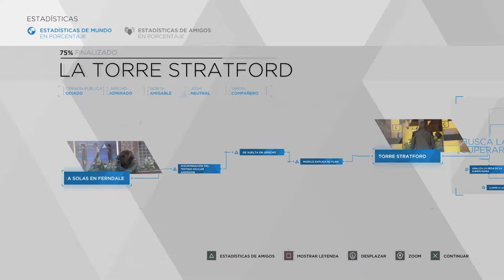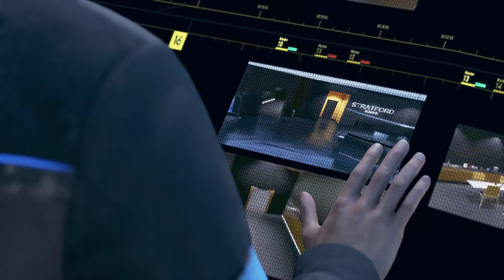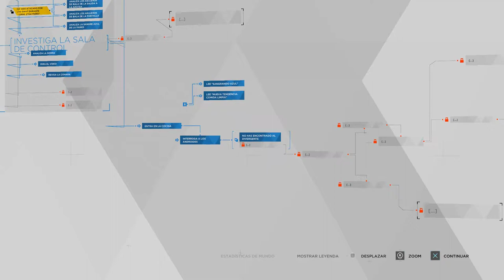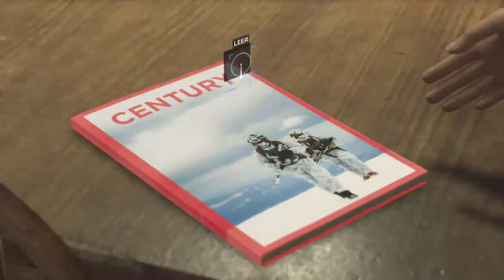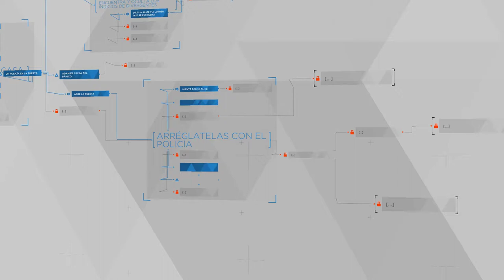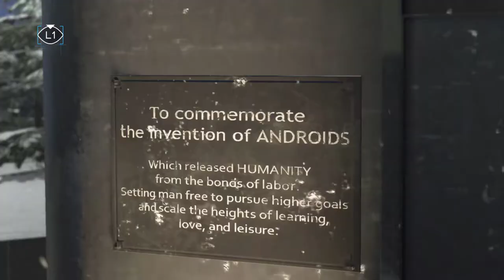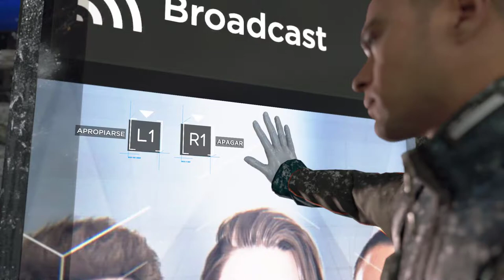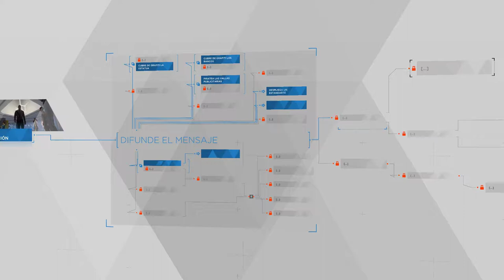Enemigo público, tren de medianoche y capitol park - #11 - Detroit Become Human - ErSeFiRoX